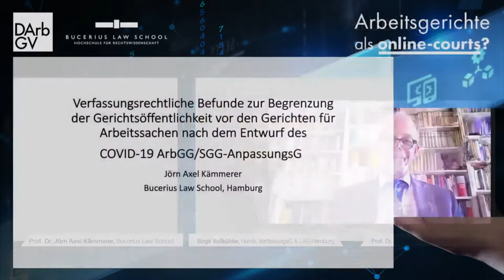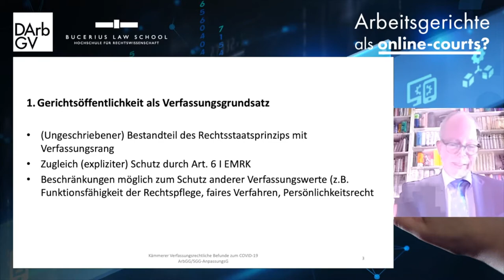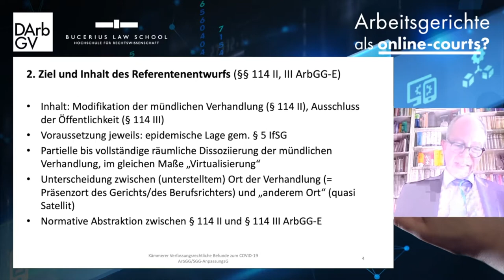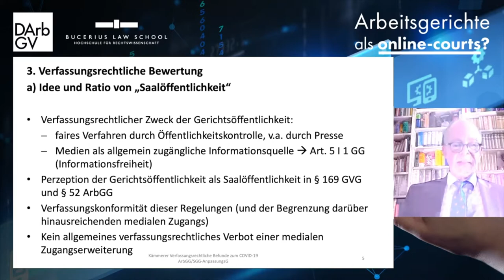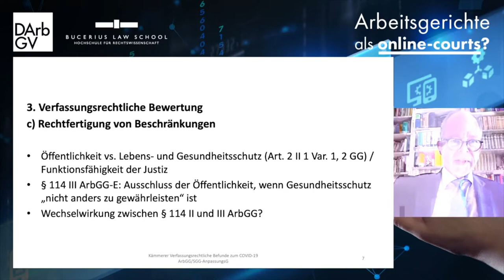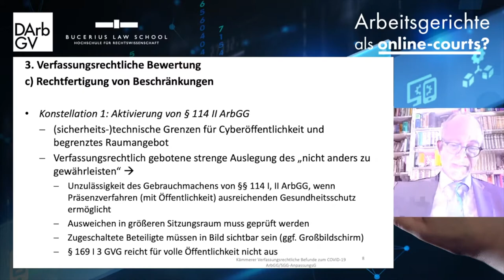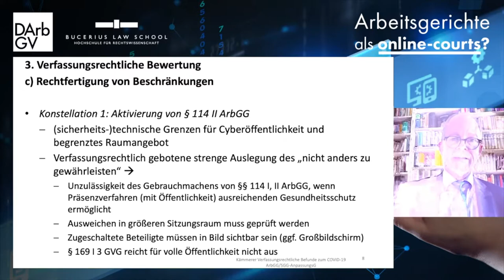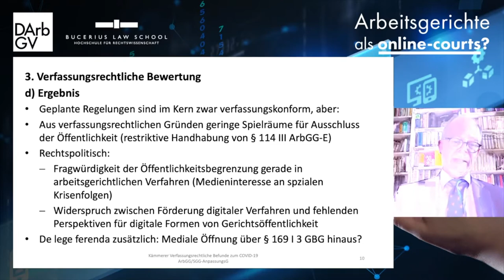1. Online Tagung: Arbeitsgerichte als online-courts?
Aufzeichnung der 1. Online-Tagung des DArbGV zum Thema Arbeitsgerichte als online-courts.

Programm
16.00 Uhr Begrüßung Dr. Helmut Nause, Präsident des DArbGV
16.05 Uhr Referat Dr. Eberhard Natter, Präsident des Landesarbeitsgerichts Baden-Württemberg, Stuttgart
16.20 Uhr Referat Professor Dr. Jörn Axel Kämmerer, Lehrstuhl für Öffentliches Recht, Völker- und Euro-parecht, Bucerius Law School, Hamburg
16.35 Uhr Referat Professor Dr. Wolf-Dietrich Walker, Professur für Bürgerliches Recht, Arbeitsrecht und Zivilprozessrecht, Justus-Liebig-Universität Gießen
16.50 Uhr Referat Dr. Hauke Rinsdorf, Rechtsanwalt und Fachanwalt für Arbeitsrecht, Behrens & Partner, Hamburg
17.05 Uhr Podiumsdiskussion mit den Referenten. Moderation:  Birgit Voßkühler, Präsidentin des Hamburgischen Verfassungsgerichts und Vizepräsidentin des Landesarbeitsgerichts Hamburg, und
Professor Dr. Matthias Jacobs, Lehrstuhl für Bürgerliches Recht, Arbeitsrecht und Zivilprozessrecht, Bucerius Law School, Hamburg Beschreibung der Veranstaltung:

Seit dem 14. April 2020 liegt ein „Referentenentwurf eines Gesetzes zur Sicherung der Funktionsfähigkeit der Arbeits- und Sozialgerichtsbarkeit während der COVID 19-Epidemie sowie zur Änderung weiterer Gesetze“ vor. Vor allem soll er – zeitlich befristet bis zum 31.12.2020 und gerechtfertigt mit der Sicherung der Funktionsfähigkeit der Arbeitsgerichtsbarkeit in Zeiten einer Pandemie – nicht nur die Möglichkeit der Nutzung von Videokonferenzen nach § 128a ZPO ausweiten, sondern auch ehrenamtlichen Richterinnen und Richtern ermöglichen, an der mündlichen Verhandlung mittels Übertragung in Bild und Ton von einem anderen Ort aus als dem Gericht teilzunehmen. Damit stellt sich, wie ein ZPO-Blog titelte, die Frage: „Arbeitsgerichte als Online-Courts?“ Sie berührt zentrale und verfassungsrechtlich unterlegte Grundsätze des Verfahrensrechts, insbesondere das Prinzip der Öffentlichkeit.   Der Referentenentwurf ist noch nicht innerhalb der Bundesregierung abgestimmt, den Verbänden und sonstigen arbeitsrechtlichen Institutionen ist aber nur zwei Tage Zeit gegeben, Stellung zu nehmen. Es eilt ganz offensichtlich. Das ist der Grund für uns, spontan und erstmals eine "Online-Tagung" zu diesem spannenden und vermutlich kontrovers diskutierten Thema anzubieten. Sie findet an dem Tag statt, an dem der DArbGV, bevor die Pandemie über uns kam, seine Verbandsversammlung in Bremen veranstalten wollte: Am Donnerstag, 23. April 2020, von 16:00 Uhr bis 18:00 Uhr. Der Veranstaltung folgen können Sie ganz einfach auf der Webseite des DArbGV oder direkt Wir freuen uns sehr, dass sich mit Prof. Dr. Jörn Axel Kämmerer, Dr. Eberhard Natter, Dr. Hauke Rinsdorf und Prof. Dr. Wolf-Dietrich Walker vier ausgewiesene Experten so kurzfristig bereit erklärt haben, an der Tagung jeweils mit einem einführenden Kurzreferat mitzuwirken. Anschließend bleibt etwa eine Stunde Zeit für Ihre Fragen und Beiträge, die Sie während der Veranstaltung in Textform einreichen können und die dann auf dem Podium diskutiert werden. Die Tagung ist wie alle Veranstaltungen des DArbGV kostenfrei. Es besteht die Möglichkeit, eine Teilnahmebescheinigung i.S.d. § 15 FAO zu erhalten – in diesem Fall freuen wir uns über eine Spende (Richtwert: 50 €). Über den genauen Modus der Beantragung werden wir Sie während der Tagung informieren. Über die Anerkennung entscheiden die Rechtsanwaltskammern im Einzelfall. Wir hoffen, dieses kurzfristige Angebot trifft auf Ihr Interesse, und wir freuen uns, Sie am 23. April auf unserer Webseite zu begrüßen.